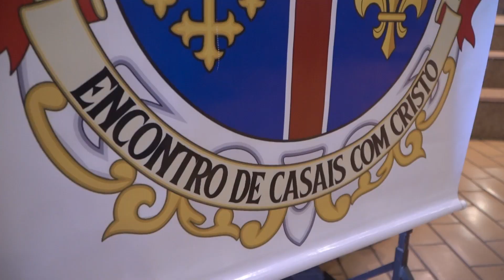ECC completa 35 anos e missa especial é realizada em Lunardelli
Dia 09 de julho foi comemorado 35 anos do ECC na Diocese de Apucarana e Dia Nacional do ECC missa solene no Santuário Santa Rita de Cássia.